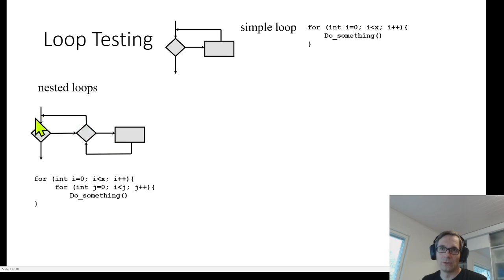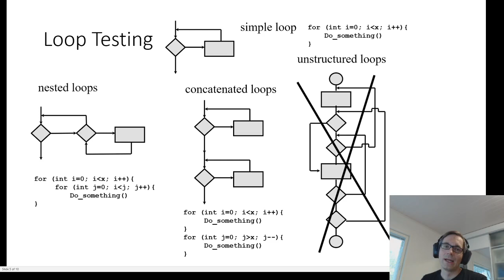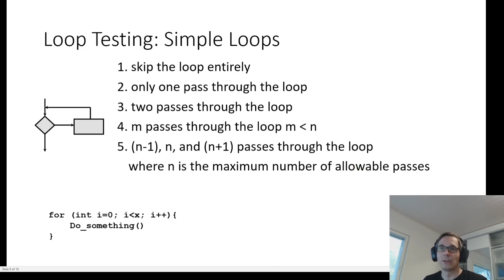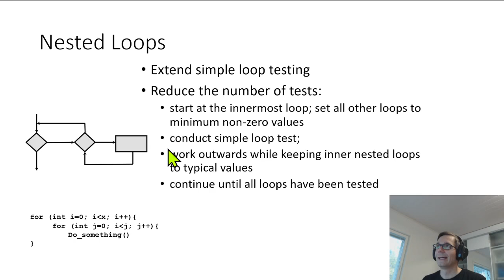Lecture 2-3 Loop Testing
Lecture 2 clip 1

811306A - Software Quality and Testing  - Ohjelmistojen laatu ja testaus